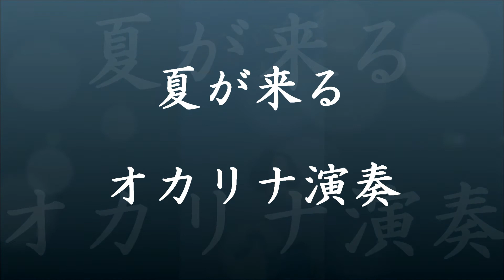夏が来る おかりな演奏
暑い･･･大雨の次は猛暑･･･
「夏が来る」縁（ゆかり）オカリナ(試作)ACです。
だめだ、ちゃんと曲を覚えられなかった･･･。